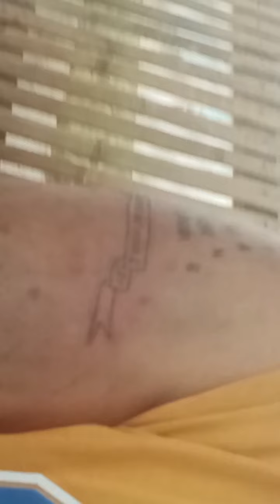linagyan ng inter national